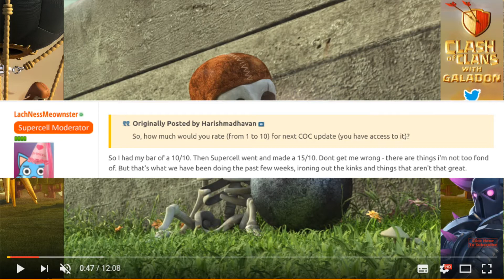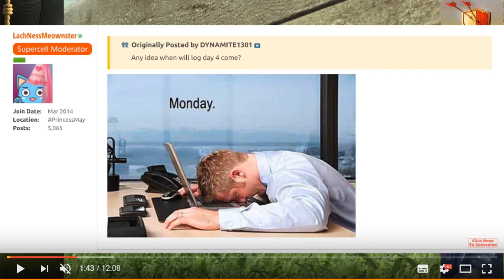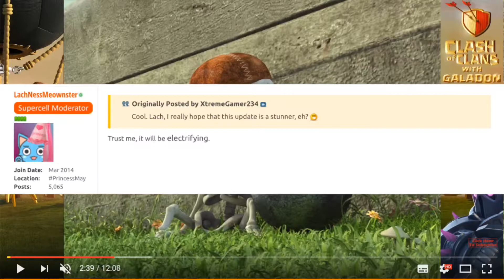MidiWeekPodcast - Episode 1 - Clash of Clans Boat Info w/ChrisGamingN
Note: it would be advised for you to have Discord.